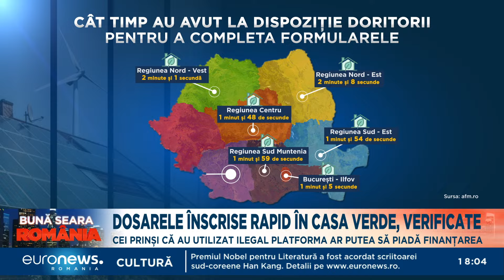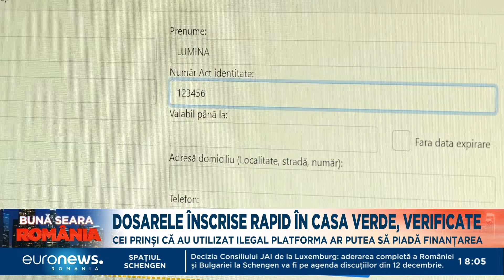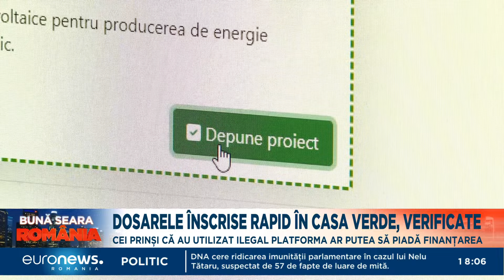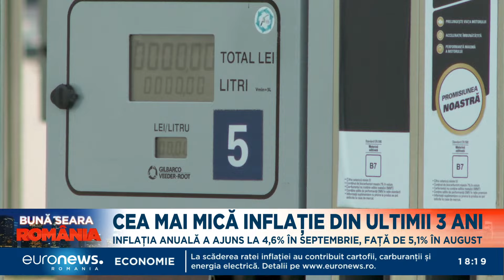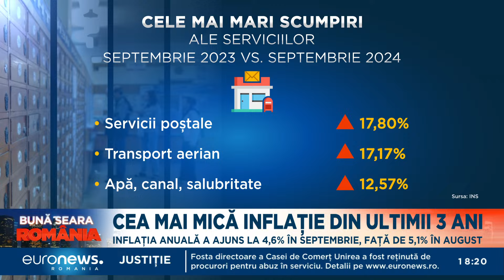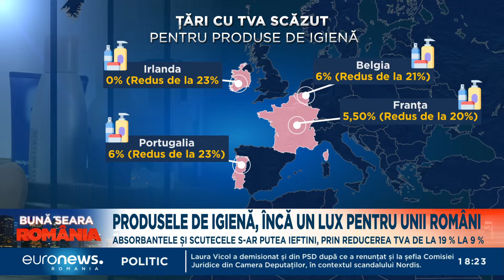Știrile Euronews România de la ora 18:00 - 11 octombrie 2024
Jurnalul știrilor Euronews România de la ora 18:00 - 11 octombrie 2024